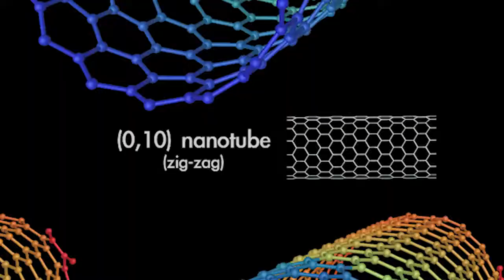A human clone with genetic enhancements...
- Human clones with genetic enhancements using nanotechnology are real and being created by Life Identical. How will we treat these clones?